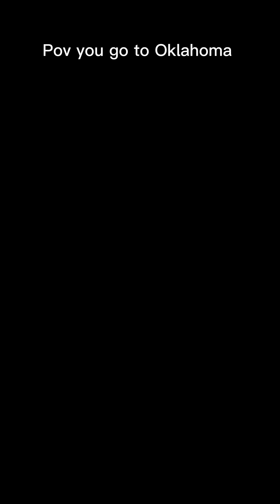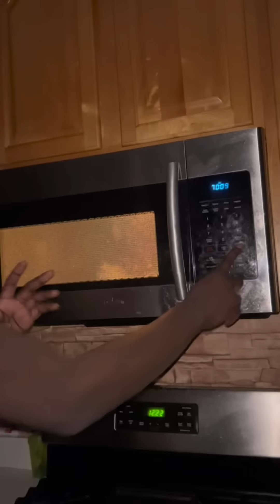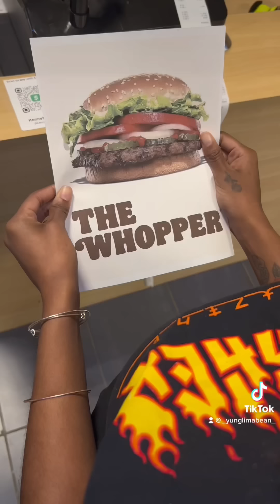Yunglimabean Ohio Compilation 2023 (Jan-Feb)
This video has all of my 2023 tutorial videos on how to survive in Ohio. Follow these rules (or else) so YOU CAN SURVIVE OHIO 👹